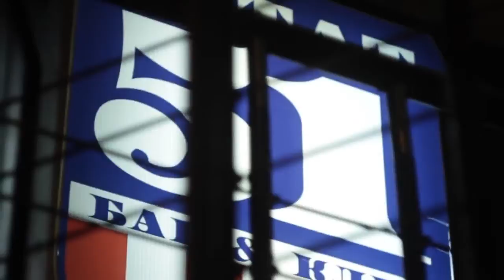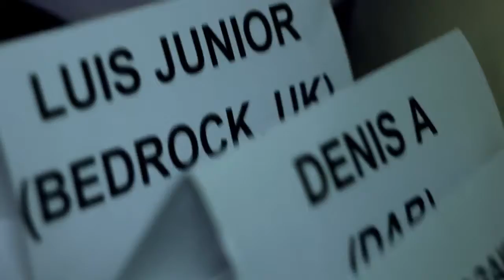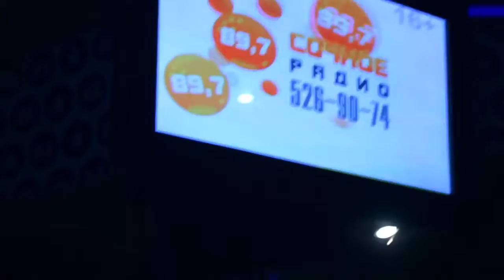Конференция Night Market (2012)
Афтемуви после конференции Найт Maркет. Гости клубы Казани, ФСКН, Сочное радио, Denis A, Luis Junior